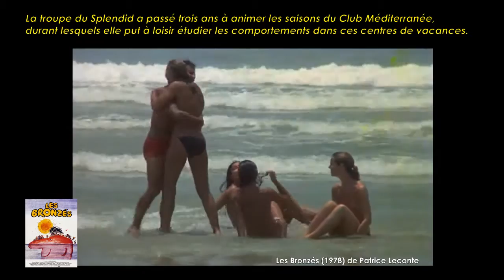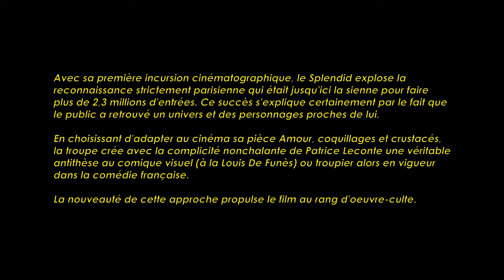Les Bronzés de Patrice Leconte (1978) Cinemannonce 63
Redécouvrez la bande-annonce du film Les Bronzés ponctuée des secrets de tournage et d'anecdotes sur celui-ci.

0:00 A propos de ce film
0:50 Bande-annonce et secrets de tournage
2:47 Autres bandes-annonces à découvrir

☞ Les Bronzés est un film français de Patrice Leconte sorti le 22 novembre 1978. Il met en scène la troupe du Splendid d'après sa pièce de théâtre : Amour, Coquillages et Crustacés. Ce film parodie les clubs de vacances du type Club Méditerranée. Il a remporté un succès correct à sa sortie en salles (2 millions d'entrées). Au fil du temps, il est devenu un classique du cinéma populaire français.

Six touristes en quête de soleil et d'aventures débarquent en Afrique dans un club de vacances. Si le sexe est la principale préoccupation de chacun, ils multiplient néanmoins avec les Gentils Organisateurs jeux et soirées stupides jusqu'au terme de ces huit jours de fausse gaité et de vraie bêtise…

Fiche technique
Réalisation : Patrice Leconte
Musique : Michel Bernholc et Serge Gainsbourg pour la chanson du générique : Sea, sex and sun
Date de sortie France : 22 novembre 1978

Distribution
Marie-Anne Chazel, Christian Clavier, Michel Creton, Dominique Lavanant, Martin Lamotte, Thierry Lhermitte, Bruno Moynot, Luis Rego, Guy Laporte, Yvon Brexel, Josiane Balasko, Michel Blanc, Gérard Jugnot, John R. Pepper